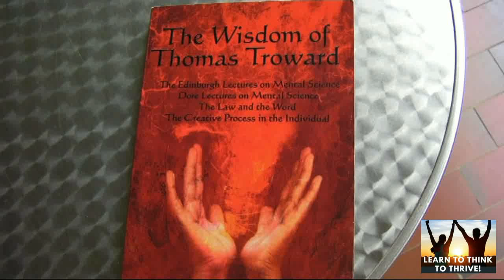Leeds Wellbeing Coaching: How To Focus On Your Creative Spirit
For A Free Demo of Our Groundbreaking 'Think To Thrive' Online Programme ➡

-EBooks
-Wellbeing workshops -Think To Thrive Seminars